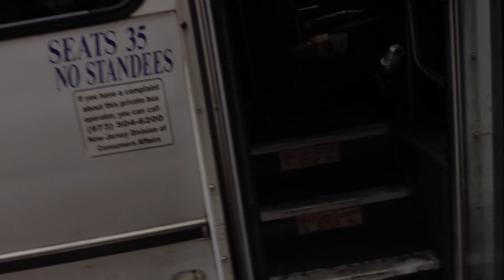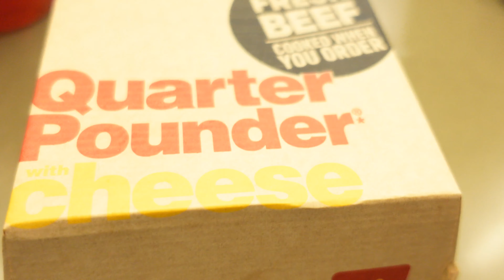IS THIS WORST HOTEL EVER??? *Watch till the End*